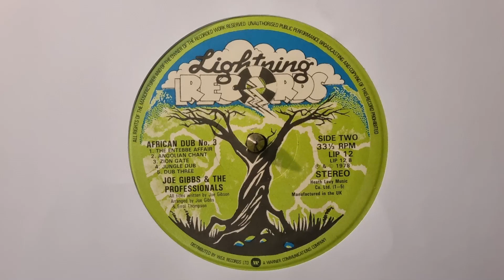The Entebbe Affair - Joe Gibbs & The Professionals – African Dub / All Mighty Chapter Three